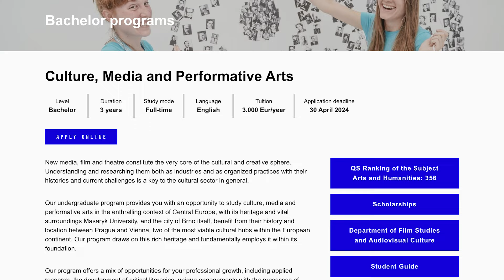ရုပ်ရှင်ကျောင်း​လျှောက် အ​တွေ့အကြုံ | My Experience Applying to Film School (2024)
ဒီနှစ်ထဲမှာ ရုပ်ရှင်ကျောင်းတက်ဖို့အတွက် ကျနော်ကျောင်းလျှောက်ခဲ့တဲ့ အတွေ့ကြုံနဲ့ ကျောင်းရဲ့အချက်အလက်တချို့ကိုမျှဝေပေးထားပါတယ်။